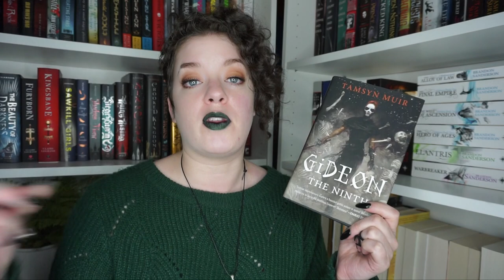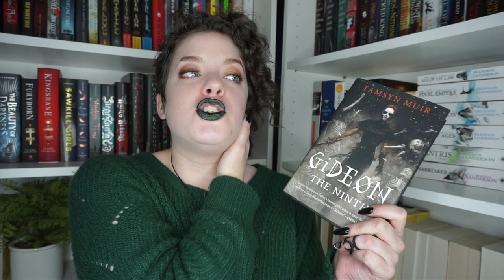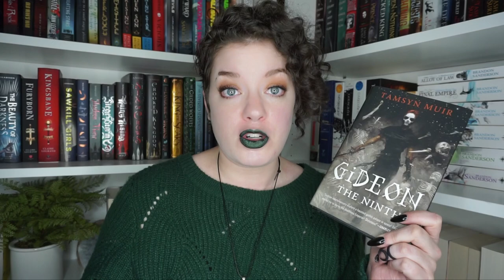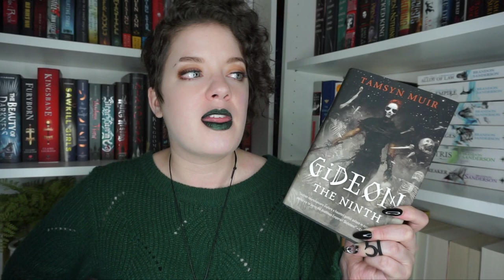Gideon the Ninth (Spoiler Free) | REVIEW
In which I discuss my spoiler free thoughts on Gideon the Ninth by Tamsyn Muir...

♦ LIPSTICK: Black Moon Cosmetics in Myth